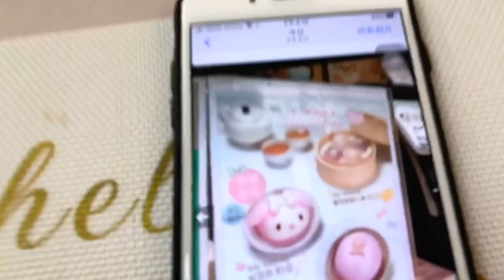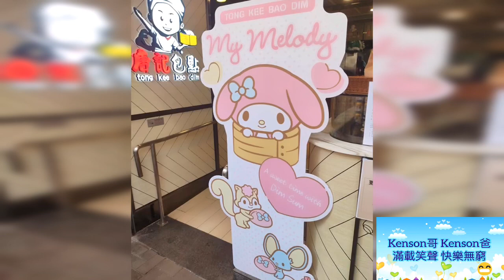Kenson食食食之唐記包點 x My Melody 中式包點系列試食介紹(期間限定）